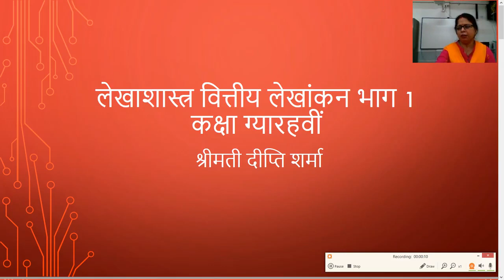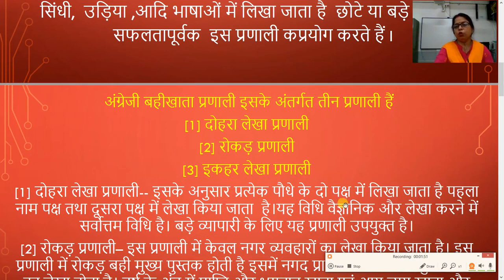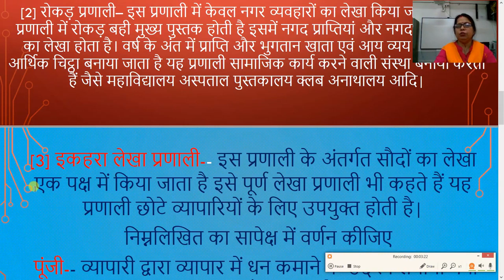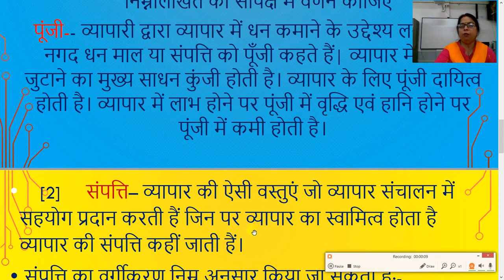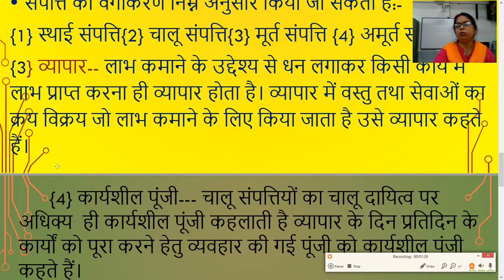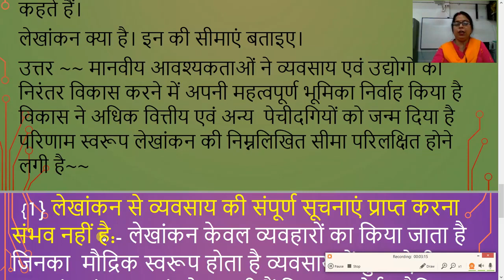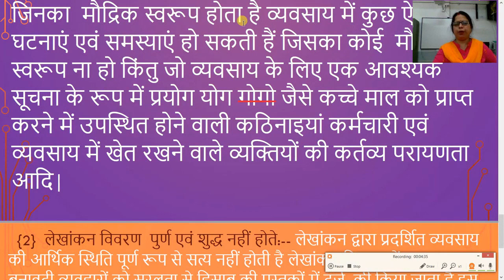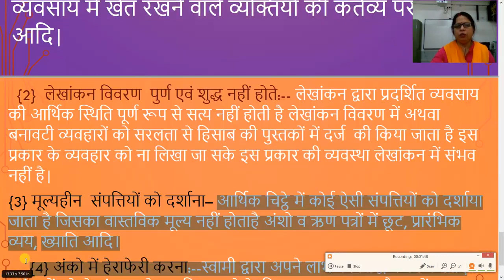लेखाशास्त्र वित्तीय लेखांकन भाग 1 कक्षा ग्यारहवीं